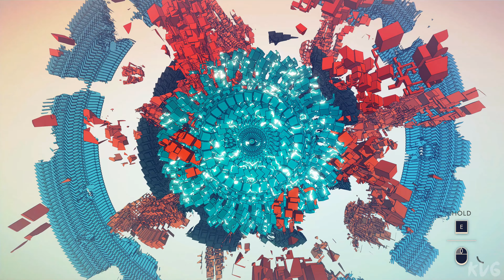Manifold Garden Gameplay (PC UHD) [4K60FPS]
Gaming PC Specs:

►CPU: Intel Comet Lake, Core i9 10900K 3.7GHz
►CPU Cooler: Corsair iCUE H100i RGB PRO XT
►Graphics Card: MSI GeForce RTX 3090 GAMING X TRIO 24GB GDDR6X 384-bit
►Motherboard: ASUS Z490 ROG MAXIMUS XII HERO
►RAM: HyperX Predator Black 64GB DDR4 3200MHz CL16 Quad Channel Kit
►HDD: 3x WD Black 2TB SATA-III 7200 RPM 64MB
►SSD: 1x Seagate FireCuda 520 2TB
►Power Supply: Corsair AX850, 80+ Titanium, 850W
►Case: ASUS TUF Gaming GT501
►OS: Windows 10
►Monitor: ACER Predator XB273KS (27", UHD, 144Hz, HDR 400, G-Sync)
►Mouse: Logitech G502 HERO
►Keyboard: Logitech G910 Orion Spectrum RGB
►Gaming Headseat: ASUS ROG Centurion True 7.1
►Gaming Speakers: Logitech G560 Lightsync 2.1 Black
►Microphone: HyperX QuadCast
►Steering Wheel & Pedals: Logitech G923 TrueForce
►Controller: Xbox 360 PC controller
►Joystick: Logitech Extreme 3D Pro
►Gaming Chair: Cougar Fusion Orange

Streaming & Capture PC Specs:

►Capture Card: Elgato Game Capture 4K60 Pro MK.2
►Capture Card: AVerMedia Live Gamer 4K GC573 RGB
►CPU: Intel Kaby Lake, Core i7 7700K 4.20GHz
►CPU Cooler: NZXT Kraken X41
►Graphics Card: MSI GeForce GTX 1080 GAMING X 8GB DDR5X 256-bit
►Motherboard: MSI Z270 GAMING PRO
►RAM: Corsair Vengeance LPX Black 32GB DDR4
►SSD: SSD Kingston A2000 1TB
►HDD: WD Black 4TB SATA-III 7200RPM 128MB
►Power Supply: Corsair HXi Series HX850i
►Case: NZXT Noctis 450 Black
►OS: Windows 10
►Monitor: Dell Gaming S2721HGF (27", Curved, 144Hz, G-Sync)

Game Information:

Manifold Garden is a game that reimagines physics and space.

Rediscover gravity and explore a beautiful Escher-esque world of impossible architecture. Geometry repeats infinitely in every direction, and falling down leads you back to where you started. Manipulate gravity to change your perspective and see the world in new ways. Master the rules of the universe and restore a barren world with vegetation and life.

An expansive and visually striking world filled with mind-bending puzzles.

Manipulate gravity to gain new perspectives and walk on any visible surface.

Explore expansive architectural structures that repeat infinitely.

Capture striking and beautiful images with Photo Mode.

Manifold Garden has been nominated for several awards, including “Best Debut” from the Game Developers Choice Awards and BAFTA Game Awards. It was selected as one of the New Yorker’s best games of 2019.